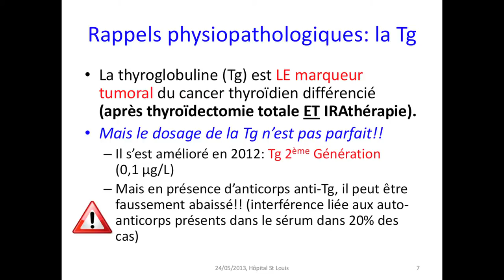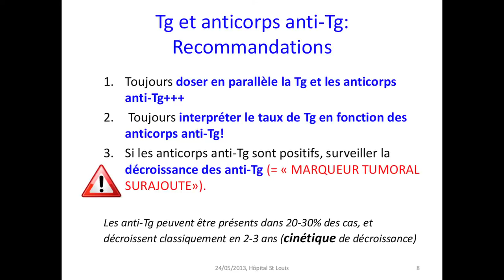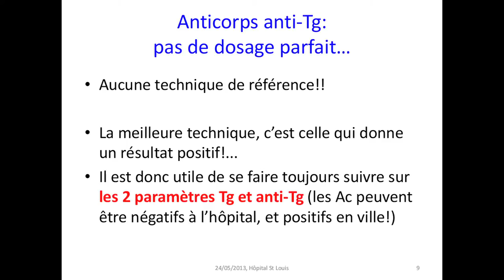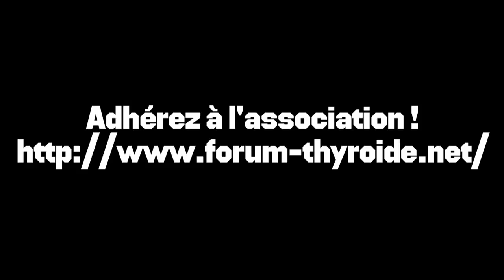Surveillance du cancer différencié de la thyroide : La TG (et les anti-corps anti-TG).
Par le docteur M-E Toubert de l'hôpital Saint-Louis.

Deuxième partie de la conférence du docteur Toubert sur les rappels physiopathologiques autour du cancer de la thyroïde. Cette vidéo répond notamment à ces questions : Qu'est ce que la TG (thyroglobuline) ? Pourquoi analyse t-on les anticorps anti-TG ? Comment s'effectue le suivi du cancer ? Qu'est ce que la TG deuxième génération ?

Il s'agit d'une partie de l'exposé du docteur Toubert qui est intervenue lors de la journée "Thyroïde" organisée par l'hôpital Saint Louis à Paris le vendredi 24 mai 2013. D'autres vidéos à venir réalisées lors de cet exposé.

Nous remercions l'hôpital Saint-Louis et le docteur Toubert pour la qualité de son exposé et son effort de vulgarisation.

Et nous avons une page facebook et un compte twitter : @forumthyroide. Suivez-nous !